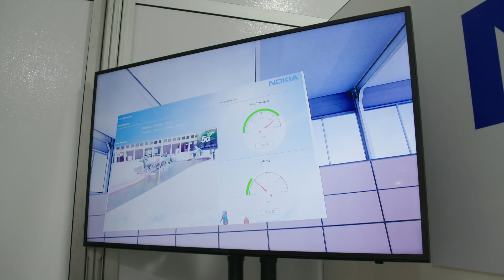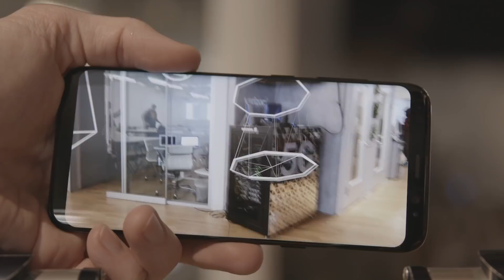Up To Speed - August 27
Got three minutes? Use them to get up to speed on 5G.